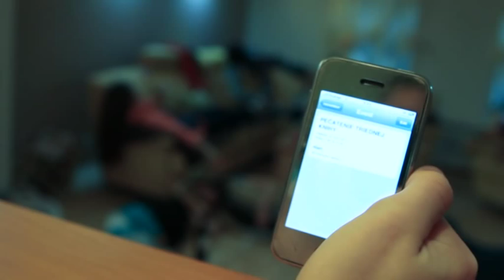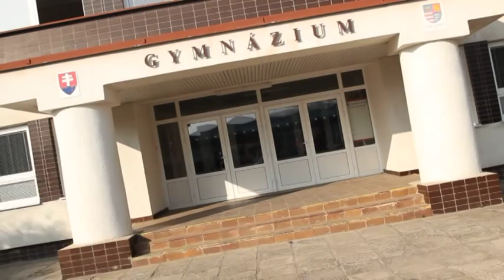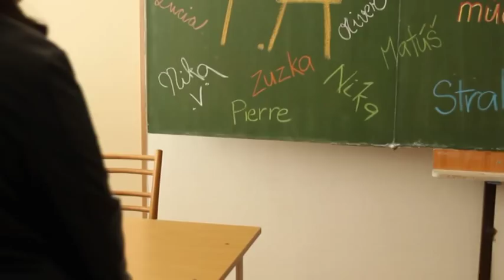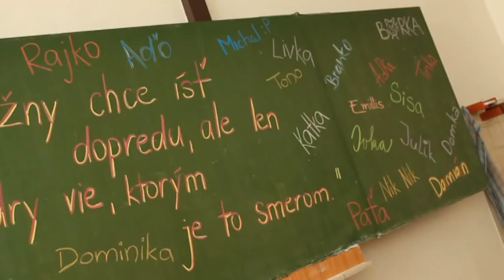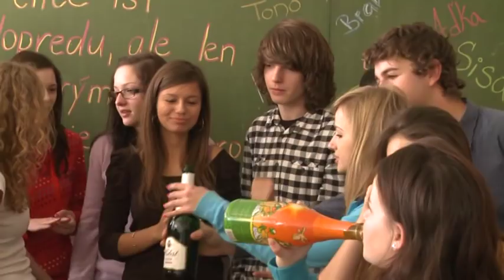Stúžkový klip 4.A GAP-SB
The date 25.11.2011 will be forever in our hearts.